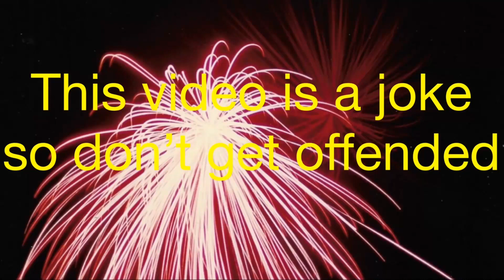Type of new years jokes